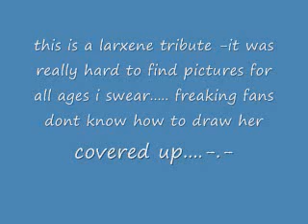the laughing lightning -larxene tribute-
well ive been doing a lot of tributes so i just figured i would make this one